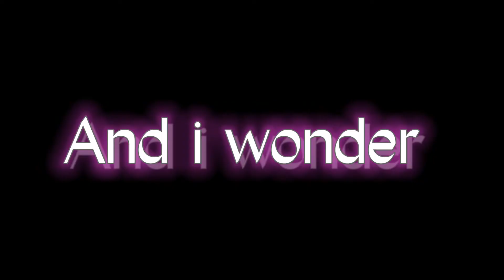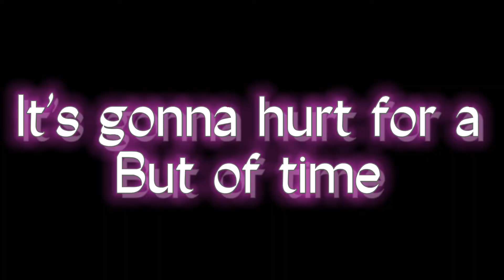Be alright gcmv